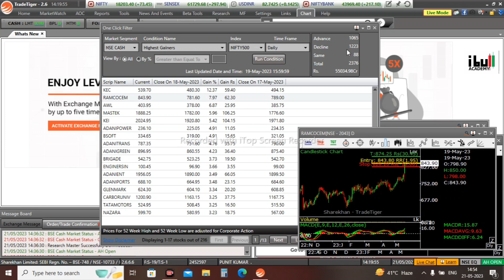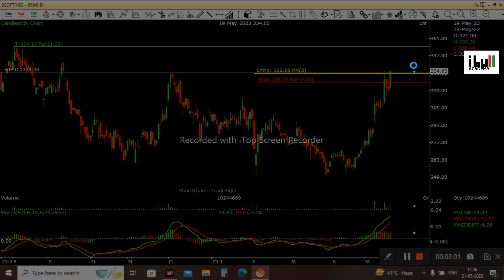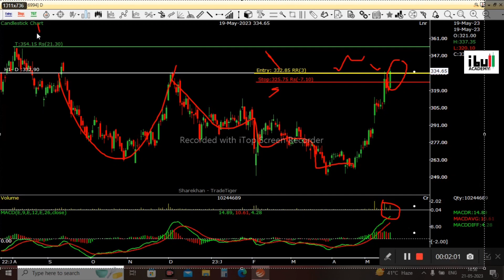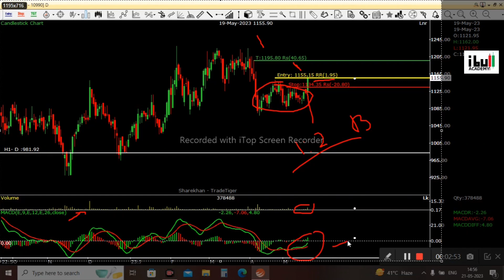Swing Trading Ke Liye Konse Stocks Buy Kare | Momentum Stock List | Kal Konsa Stock Buy Kare ?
In this video we have analysed 3 Stocks for swingtrading

 Monday Ko konse stocks Buy kare

Desclaimer :- Securities market is subject to market risk take the trade at your own risk 🔥

Contact on this number for any query :- 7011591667

Top 3 Stocks For Swing Trading | Monday Ko konse stocks Buy kare | Stocks For Swing Trading

Let The Money Work For You 🔥

Swing trade